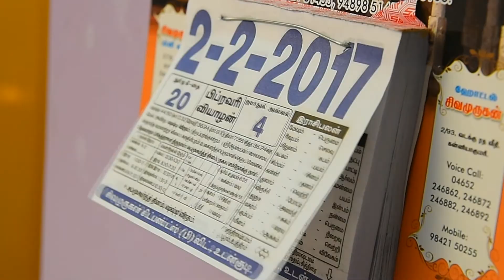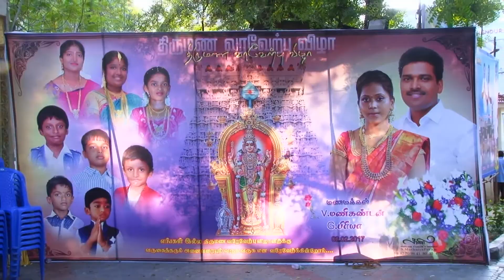Manikandan Priya Wedding Highlights Rani CreAtive Studio 9442709841 02.02.2017